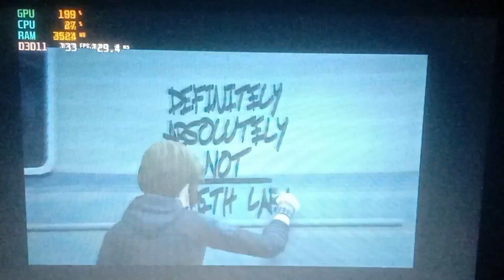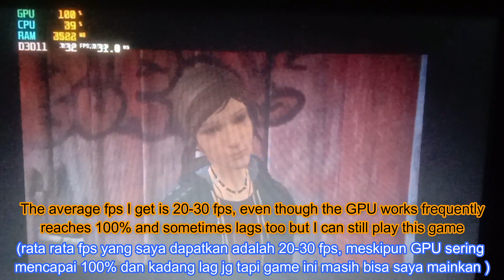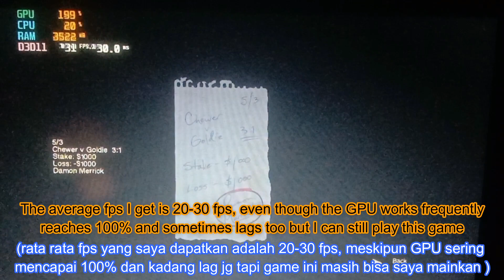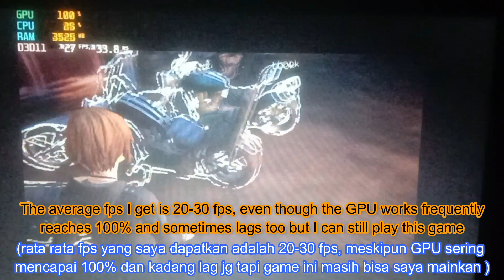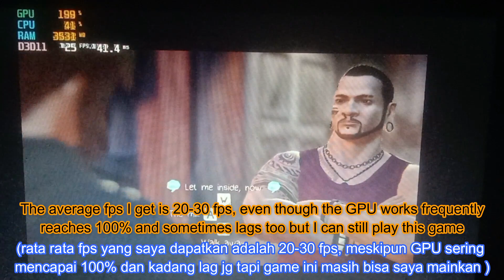life is strange before the storm on intel uhd 600 | intel celeron | VRAM 128mb | 4gb RAM | gameplay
List of requests from viewers that I have/haven't tried:
1. Minecraft: Story Mode (I haven't tried it yet because I forgot to install the game)
2. The Walking Dead Final Season (I have uploaded the gameplay video, just waiting for publication)
3. Roblox (I haven't tried it yet because I forgot to download the game)
4. crash bandicoot (I have uploaded the gameplay video, just waiting for publication)
5. Sleeping dogs definitive edition (I have uploaded the gameplay video, just waiting for publication)
6. Mafia 3 (I have uploaded the gameplay video, just waiting for publication)
7. Hitman 2 (I have uploaded the gameplay video, just waiting for publication)
8. life is strange before the storm (I have uploaded the gameplay video, just waiting for publication)
9. Naruto Shippuden Ultimate Ninja Storm 4 (I have uploaded the gameplay video, just waiting for publication)

(daftar request dari penonton yang sudah/belum saya coba :
1. Minecraft: Story Mode (belum saya coba karena saya lupa  instal game nya)
2. The Walking Dead Final Season  (video gameplaynya sudah saya upload, tinggal menunggu publikasinya)
3. roblox (belum saya coba karena saya lupa mendownload game nya)
4. crash bandicoot (video gameplaynya sudah saya upload, tinggal menunggu publikasinya)
5. Sleeping dogs  definitive edition (video gameplaynya sudah saya upload, tinggal menunggu publikasinya)
6. mafia 3 (video gameplaynya sudah saya upload, tinggal menunggu publikasinya)
7. Hitman 2 (video gameplaynya sudah saya upload, tinggal menunggu publikasinya)
8. life is strange before the storm (video gameplaynya sudah saya upload, tinggal menunggu publikasinya)
9. Naruto Shippuden Ultimate Ninja Storm 4 (video gameplaynya sudah saya upload, tinggal menunggu publikasinya))

2. Watch this video for at least 3 minutes without skipping

spek mylaptop
processor : intel celeron N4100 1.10 Ghz quad core
RAM : 4GB
VRAM : 128mb
graphic : intel UHD graphic family
OS : windows 10 home 64bit
directx 12

spec life is strange before the storm on PC (minimum)
CPU: Intel Core i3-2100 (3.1GHz) or AMD Phenom X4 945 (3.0GHz)
RAM: 3 GB
VIDEO CARD: AMD Radeon R7 250 or NVIDIA Geforce GTX 650
DEDICATED VIDEO RAM: 1024 MB
PIXEL SHADER: 5.0
VERTEX SHADER: 5.0